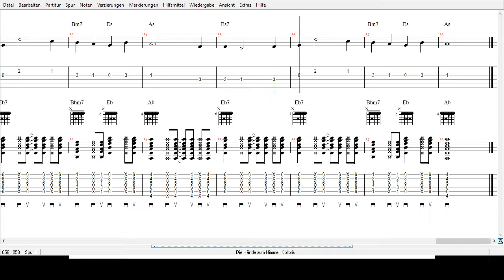Die Kolibris - Die Hände zum Himmel - Tabs